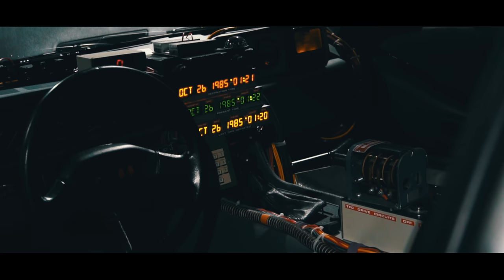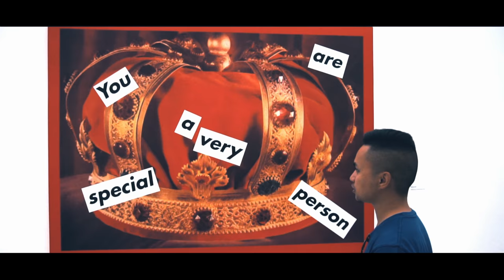Los Angeles Travel Video 2018 (Sony A6500)